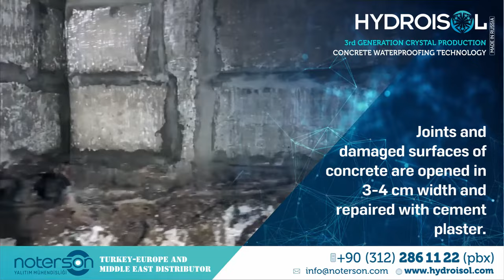HYDROISOL-ITH Concrete Waterproofing Mortar Application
What is Hydroisol - Crystal Producing Concrete Waterproofing Technology?

HYDROISOL – Developed by the Ural Technical University of the Russian Academy of Sciences, "HYDROISOL" is a cement-based waterproofing material.

"HYDROISOL" makes the waterproofing solutions in the construction industry simple, healthy and economical by filling the capillary spaces of the concrete with water-insoluble crystals and making the concrete element itself impermeable forever.

"HYDROISOL" is known for the needle type crystals it produces among the crystal producing waterproofing materials in the world, and this is the most important feature that distinguishes "HYDROISOL" from other products.

In order to obtain "HYDROISOL" waterproof concrete, "BETOMIX-ITH" concrete mixture can be added as an admixture or it can be mixed in the specified proportions and applied to the concrete surface as grout easily by brushing or spraying. Even after years of application, it continues to produce crystals when in contact with water.

It not only provides waterproofing, but also increases the durability of concrete as it penetrates into the concrete and prevents corrosion by cutting the contact of the concrete bars with air and water.